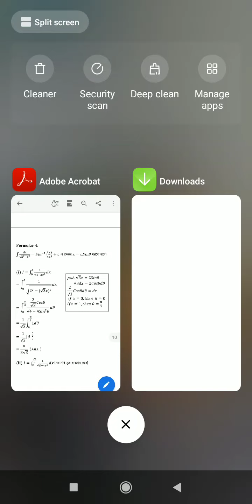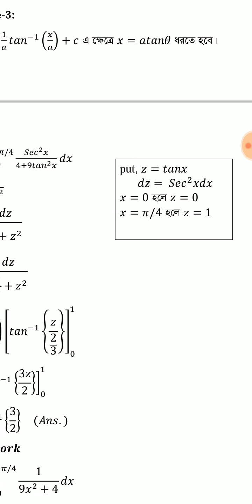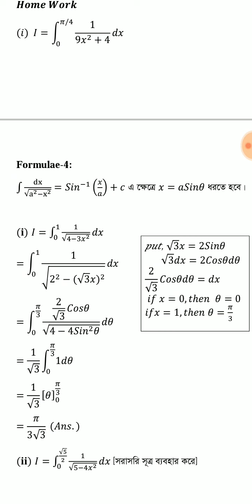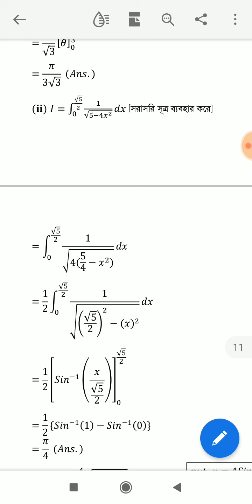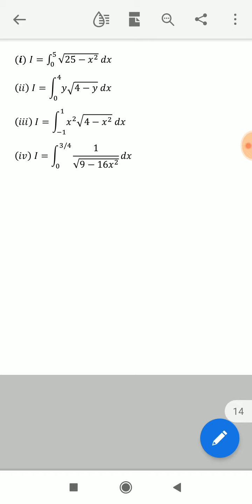Definite Integral-III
Md. Aftab Uddin